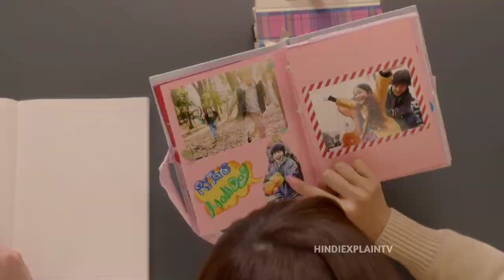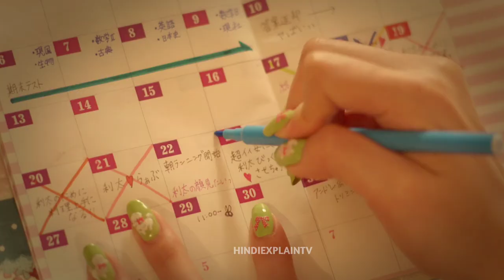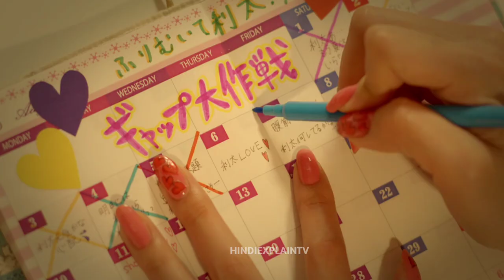She Stuck In Love Triangl With 2 Most Popular School Boys And Doing Crazy Things 😂 | Movie Explained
Hello In This Video I EXPLAINED A Japanese Romantic Comedy Movie Heroine Disqualified